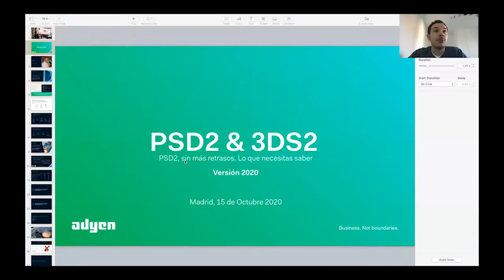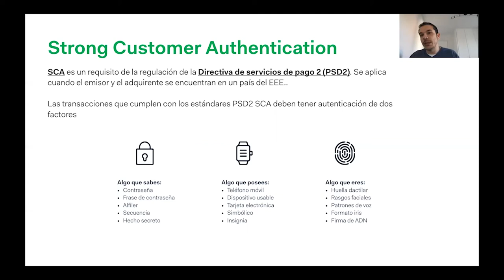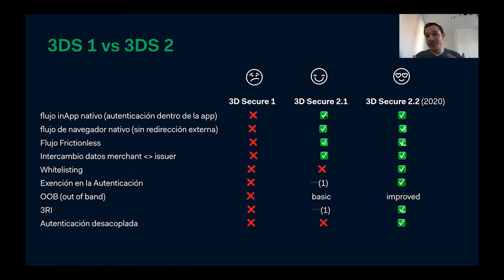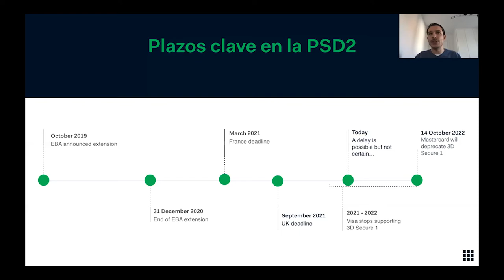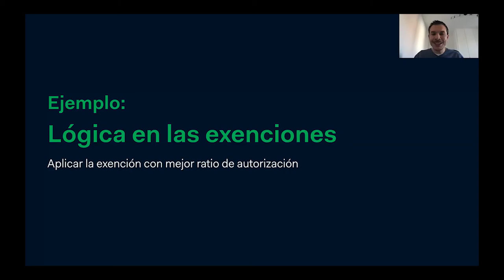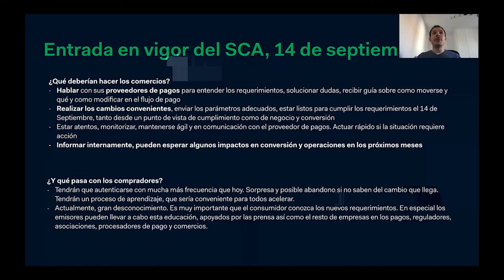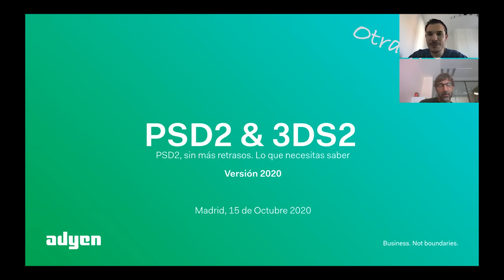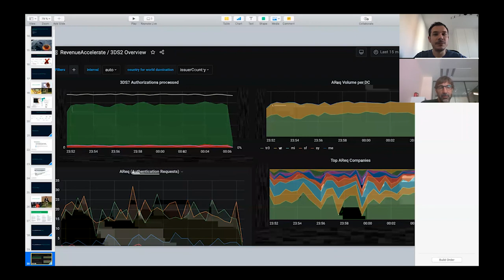innoPayments'20: PSD2, sin más retrasos, con Adyen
Ya hay fecha definitiva: 31 de diciembre de 2020. No hay vuelta atrás. Fin de mes, fin de año y fin de moratoria para la aplicación de PSD2 iniciada el pasado 14 de septiembre de 2019. ¿Tienes todo listo?

En esta sesión de innoPayments'20 liderada por Alberto López, Head of Business Development Spain & Portugal de Adyen, hablamos de PSD2, autenticación fuerte y de las últimas noticias en torno a esta regulación, que transformará el comercio electrónico y los pagos tal y como lo conocemos.